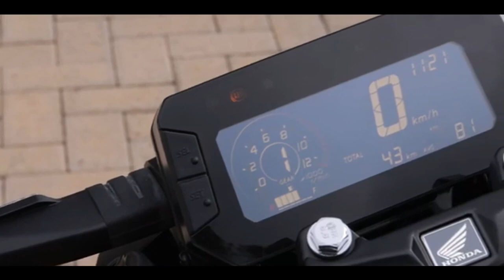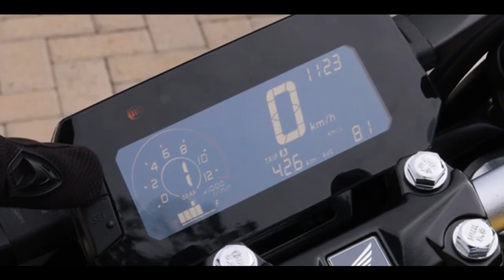HONDA CB 300F TWISTER 2024